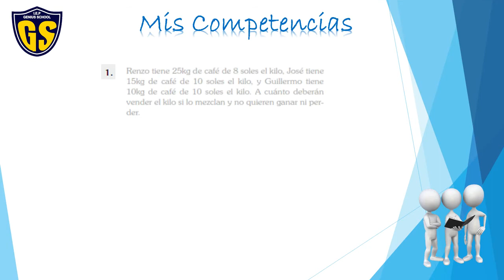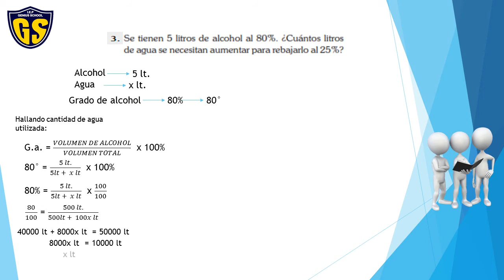Aritmética 5 sec, tema 5